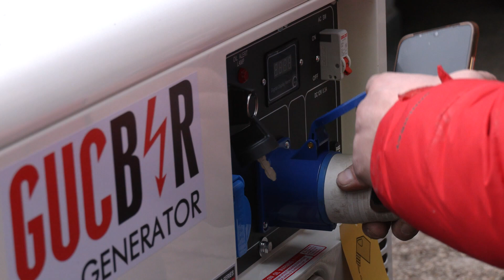Як у Дніпрі знайти найближчий ПУНКТ НЕЗЛАМНОСТІ зі світлом, теплом та інтернетом?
Через російські ракетні удари та стрімке зростання дефіциту в енергосистемі по всій Україні застосовуються аварійні відключення. Водночас споживання продовжує зростати через погіршення погодних умов. Як знайти найближчий пункт незламності зі світлом, теплом та інтернетом? Наші кореспонденти зібрали адреси у Дніпрі й на його околицях та перевірили, як вони облаштовані